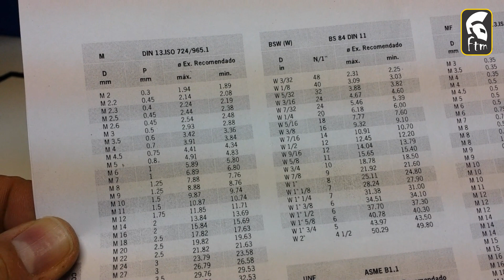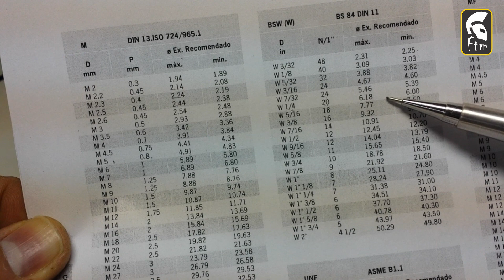Rosca em Polegadas no mini torno MR300 - com jogo de engrenagens em milímetros!! Isso é possível ??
Neste vídeo eu demonstro o procedimento de fazer rosca no mini torno MR300, usando o carro superior. E mais. fizemos rosca em polegadas com o conjunto original de engrenagens para milímetros.

Musica / Music - Creditos/Copyright
IMPORTANTE
1. Fique atento, olhe o que você está fazendo e use o bom senso ao operar uma ferramenta. Não use a ferramenta quando você estiver cansado ou sob a influência de drogas, álcool ou de medicamentos.
2. Use equipamento de segurança - EPI. Sempre use óculos de segurança
3. Evite a partida não intencional. Assegure que o interruptor está na posição “desligado” antes de conectar o plugue na tomada e/ou bateria, pegar ou carregar a ferramenta
4. Remova qualquer chave de ajuste antes de ligar a ferramenta.
5.  Não force além do limite da ferramenta. Mantenha o apoio e o equilíbrio adequados toda vez que utilizá-la.
6. Vista-se apropriadamente para a realização do trabalho. Não use roupas demasiadamente largas ou joias. Mantenha seus cabelos, roupas e luvas longe das peças móveis.
7. Se os dispositivos são fornecidos com conexão para extração e coleta de pó, assegure que estes estão conectados e utilizados corretamente.
8. Não remova itens de segurança de seu equipamento.
9. Quaisquer tentativas de reproduzir algo veiculado neste canal será por sua conta e risco.